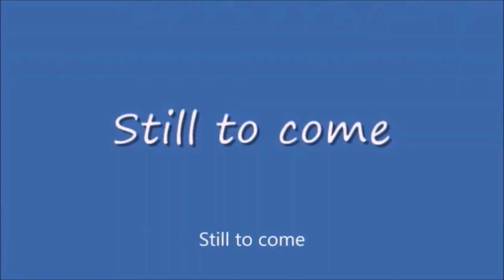Sunday Night Winddown 418